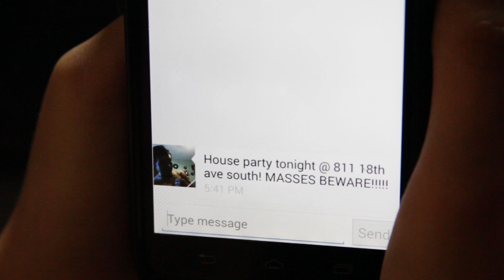Leaders And Kings "My Little Psycho" (Masses Beware)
This is My Little Psycho from Leaders And Kings, the band use to be called Masses Beware before they signed to Standby Records. Please check out the new YouTube Channel Leaders And Kings, also check out Standby Records YouTube Channel.